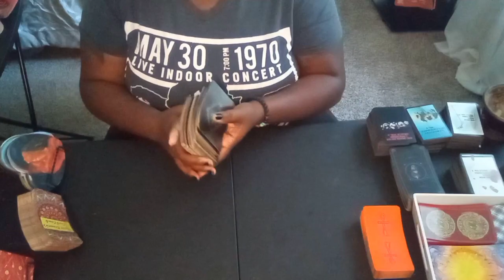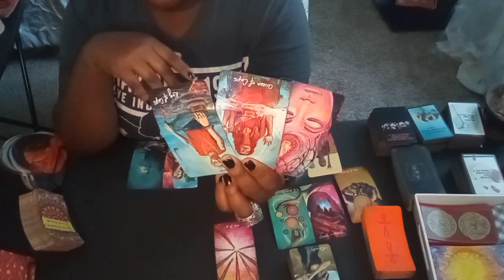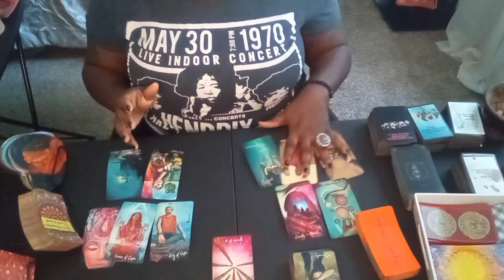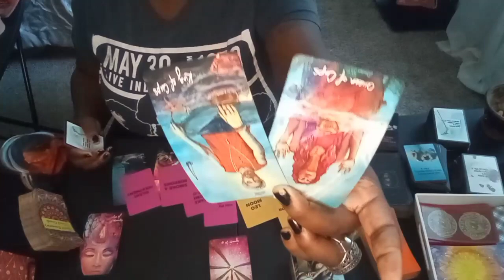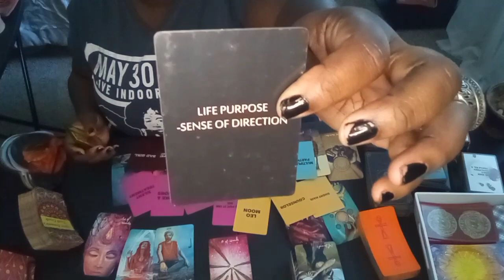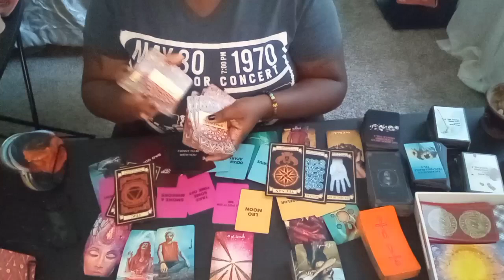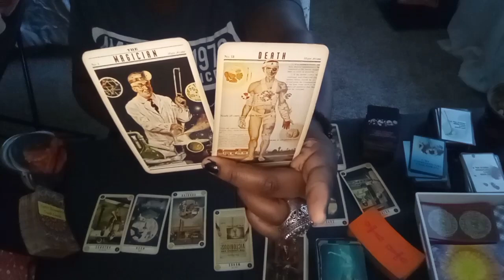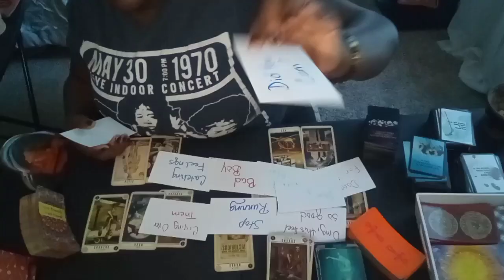Kandi Burruss & Todd Tucker ♉♌ Love Reading 💕 All That Glitters 🌟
Got Questions?